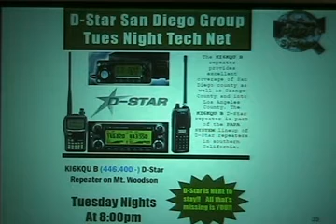D-Star San Diego Group Tuesday Night Tech Net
Joe (N6SIX) and Cecil (WD6FZA) give a brief introduction and invitation to the D-Star San Diego Group's Tuesday Night Tech Net.  This net is held at 8pm (PST) on Tuesdays on the PAPA SYSTEM'S D-15 Mt. Woodson Repeater.  Repeater call sign is KI6KQU^B and the output frequency is 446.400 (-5MHz offset).